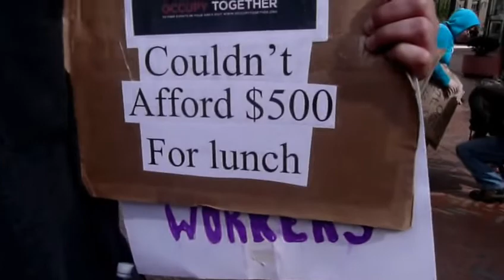OCCUPY WALL STREET 9/25/SEATTLE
Was able to record this live on Sunday, some people protesting about the taxes and the Big Corporations. They ask me to join them but i only recorded the event as part of a learning experience.they were educated.